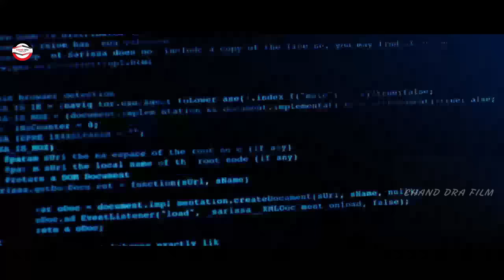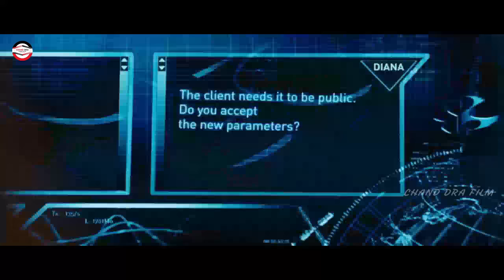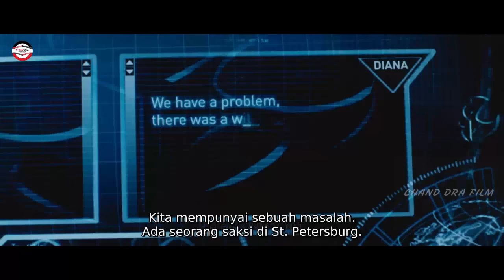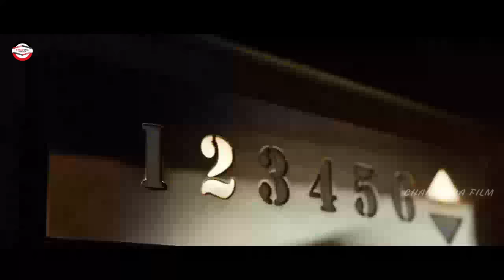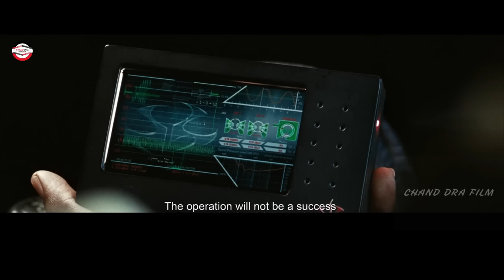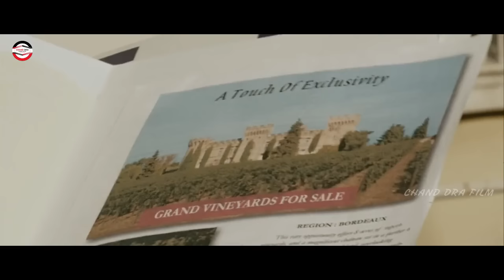PELAKU PEMBUNUHAN PRESIDEN TERJERAT KONSPIRASI POLITIK HINGGA DI BURU INTERPOL DAN PIHAK MILITER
JUDUL FILM : HIT MAN , DI RILIS TAHUN 2007
Alur cerita film hitman 2007, youtube chanddrafilm,

"Hitman" mengikuti kisah Agent 47, seorang pembunuh bayaran profesional yang sangat terlatih. Dia diberi tugas untuk membunuh seorang politisi terkemuka (presiden rusia), tetapi ketika dia menemukan bahwa dia adalah korban dari konspirasi yang lebih besar, dia mulai mempertanyakan loyalitasnya terhadap organisasi yang mempekerjakannya. Dalam perjalanan untuk mengungkap kebenaran di balik misinya, dia bertemu dengan Nika, seorang wanita muda yang terlibat dalam konspirasi tersebut, dan mereka berdua harus berjuang untuk bertahan hidup sambil dikejar oleh musuh-musuh mereka. Mengungkap Konspirasi di Balik Pembunuhan Sang Presiden

Nah, bagaimanakah keseruan kisahnya, tonton alur cerita film ini sampai selesai.

PEMERAN FILM :
Timothy Olyphant sebagai Agent 47
Dougray Scott sebagai Mike Whittier
Olga Kurylenko sebagai Nika Boronina
Robert Knepper sebagai Yuri Marklov
Ulrich Thomsen sebagai Mikhail Belicoff
Henry Ian Cusick seagai Udre Belicoff
Michael Offei sebagai Jenkins
Christian Erickson sebagai Jenderal Kormarov
Eriq Ebouaney sebagai Bwana Ovie
Jie Sheridan sebagai Kapten Gudnayev
James Faulkner sebagai Smith Jamison
Dan Artis Pendukung Lainnya.

SAYA CHANDRA, SAMPAI JUMPA LAGI DI VIDEO ALUR CERITA FILEM BERIKUTNYA

• Voiceover : CHANDRA
• Editor        : CHANDRA
CREDITS:
CREDITS :
Perusahaan produksi : EuropaCorp
Distributor : 20th Century Fox (Worldwide)
Sutradara : Xavier Gens
Tanggal rilis  : 21 November 2007 (Amerika Serikat)
     30 November 2007 (Inggris)
     26 Desember 2007 (Perancis)
Negara : Prancis, Amerika Serikat, dan Inggris
Bahasa : Inggris  dan Rusia
Genre: Action
All material belongs to 20th Century Fox.